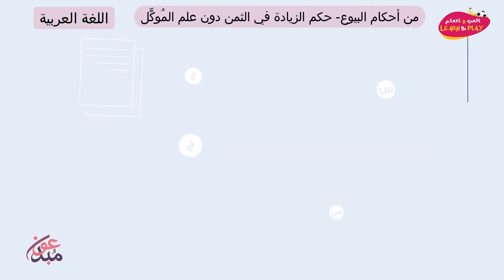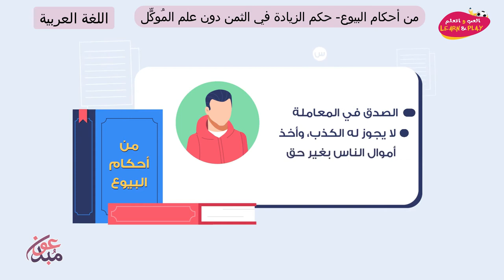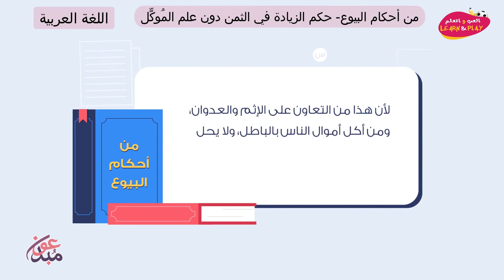من أحكام البيوع حكم الزيادة في الثمن دون علم المُوكٍّل